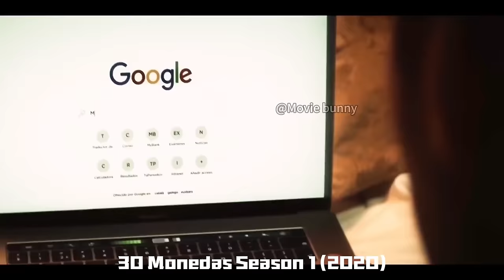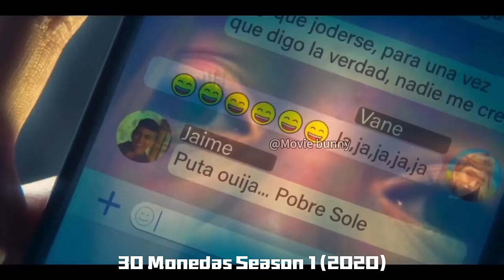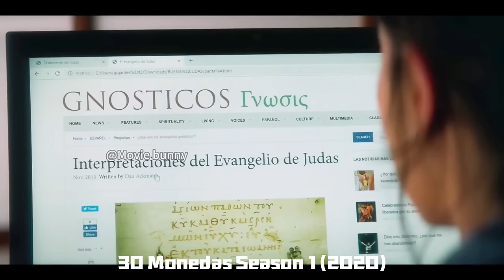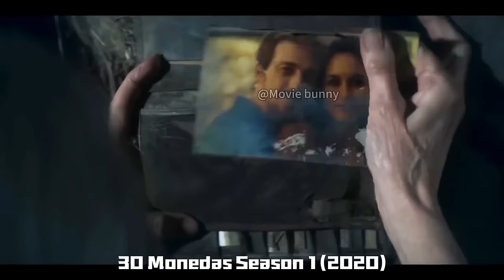Cows Give Birth To Human Babies, Demons From Hell Descend On Earth